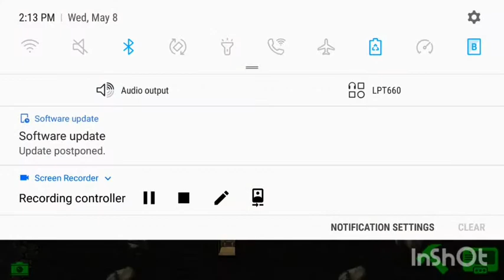MORE CHILDREN|Fallout Shelter